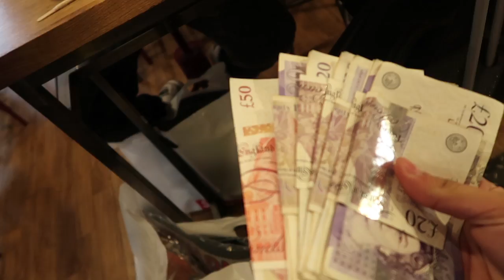I COPPED A SUPREME BOX LOGO!!! $1000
My first ever Vlog hope you enjoyed !
Thanks all so much for the recent support, means a lot.